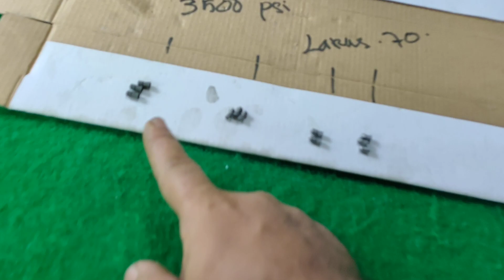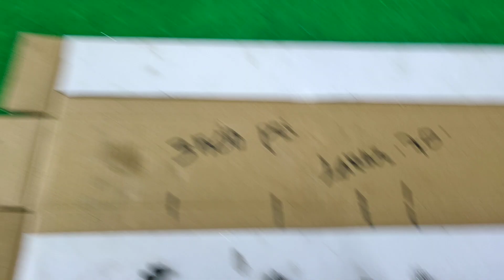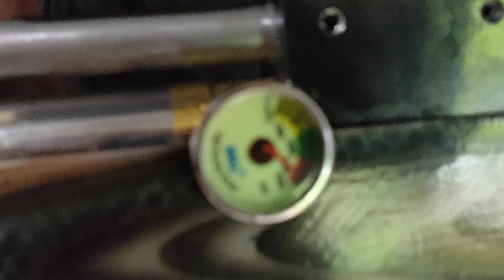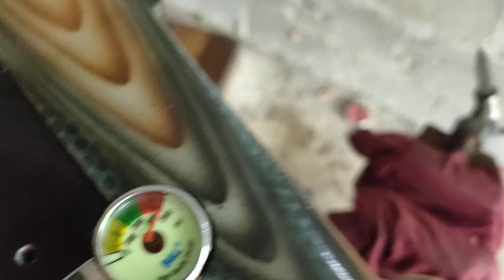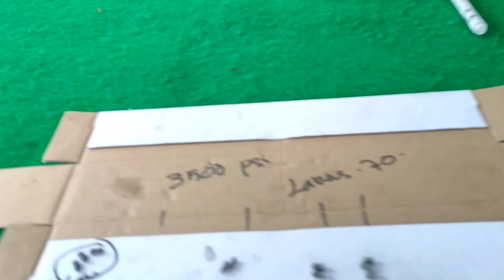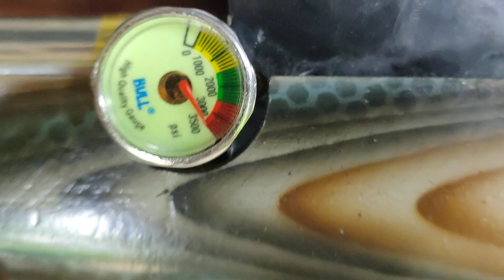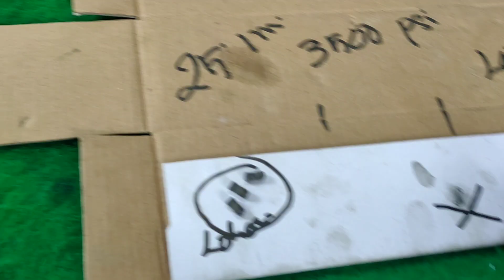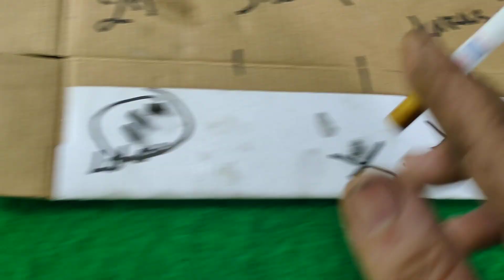tes mimis vs tabung vreon 25m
HALLO DULUR" KU KABEHHH!!!

Di vidio ini kita me reveiw unit produk kami sendiri di B.A.R CHANNEL, YAITU UNIT:

SIMAK VIDIONYA SAMPAI HABIS !!!
DUKUNG TERUS PRODUK" SENAPAN LOKAL, AGAR DUNIA SENAPAN ANGIN LEBIH BERKEMBANG KEDEPANYA

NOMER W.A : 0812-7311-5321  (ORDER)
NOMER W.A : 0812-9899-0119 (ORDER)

SUPPORT TERUS PRODUK LOKAL !!!
SUPPORT KARYA ANAK BANGSA!!!
MAJU TERUS DUNIA SENAPAN ANGIN INDONESIA!!!

JAYA! JAYA! JAYA!!!